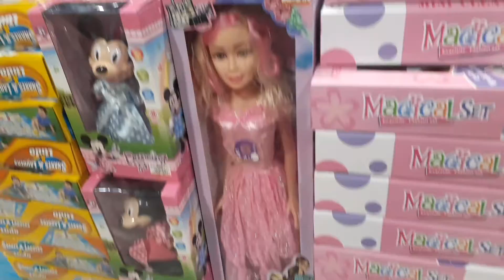Beautiful children toys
kids toys and bicycles in shop Doha qatar.